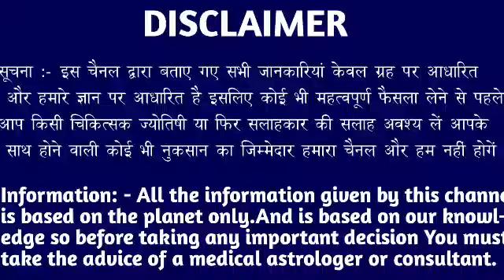धनु राशि वालों 11 मार्च गुरुवार के दिन बहुत अच्छा खबर। मिलेगी बड़ी खुशखबरी।